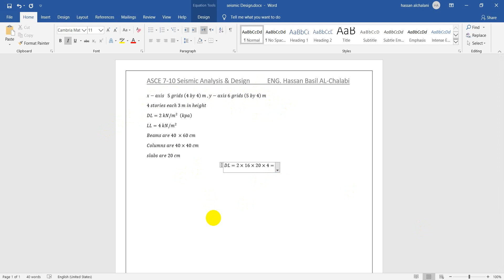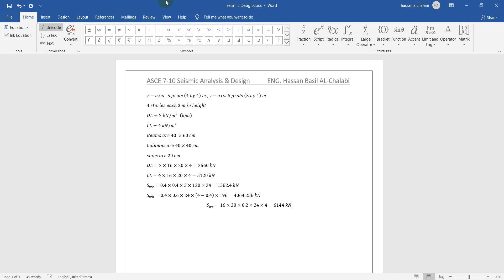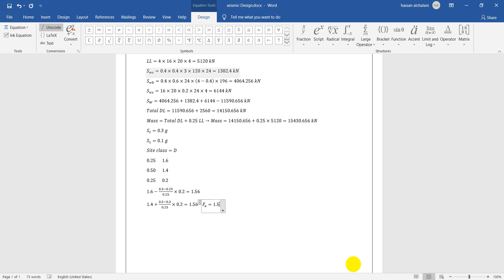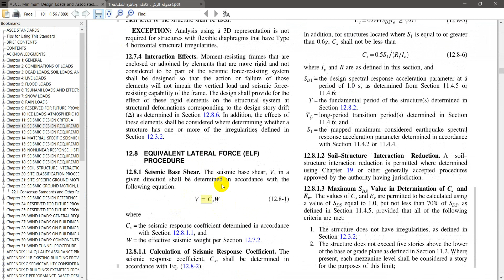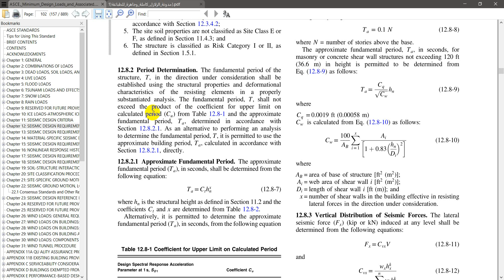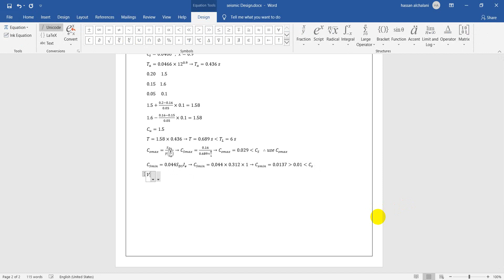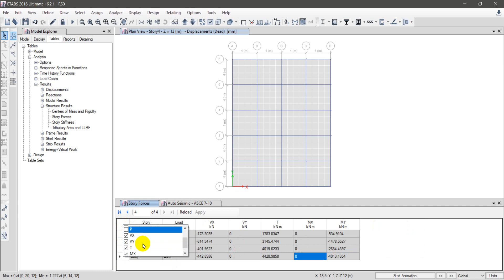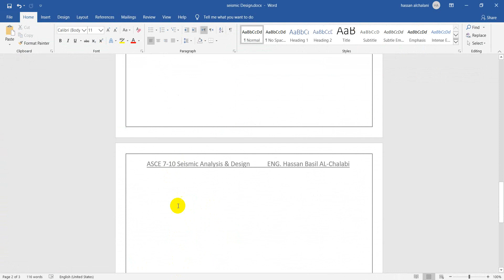etabs 13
المحاضرة 13 من الايتابس وأول مدخل للتعرف على كيفية إدخال قيمة الزلزالية وكيفية التعامل مع الزلازل حسب الكود الأمريكي ASCE 7-16 وأول طريقة تحليلة لإيجاد القص القاعدي طريقة القوة الجانبية المكافئة Equivalent Lateral Force (ELF) وكيفية حساب الفترة الزمنية حسب الكود وكيفية تصحيح الفترات واخذ الفترة الصحيحة